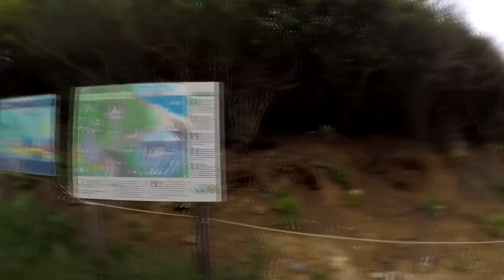Audrey and Davids Crazy Adventure To Moku Nui/ That YouTub3 Family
Audrey and David take a kayak out for a crazy adventure right before dusk to Moku Nui.